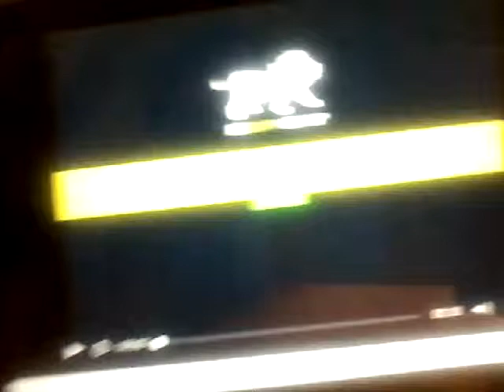RELION GROUP TV COMMERCIAL TESTOSTERONE REPLACEMENT THERAPY - ISPOT.TV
ALECC